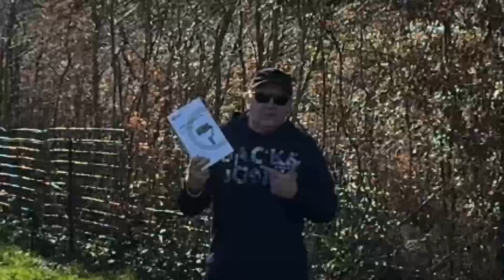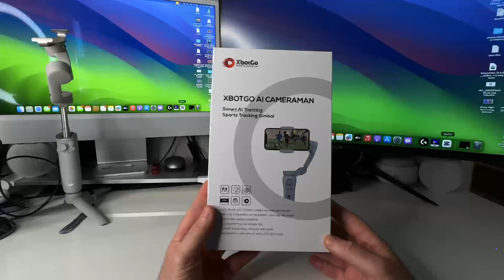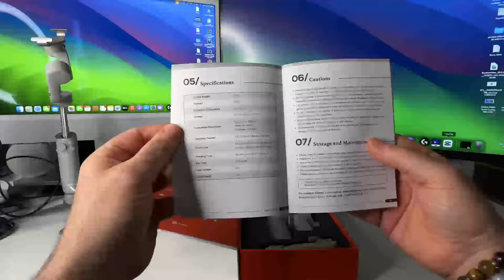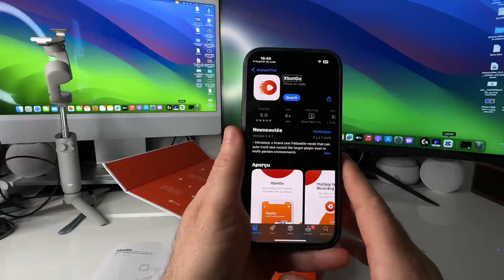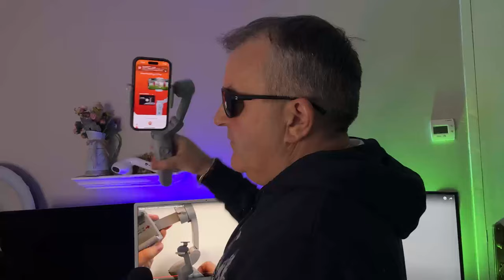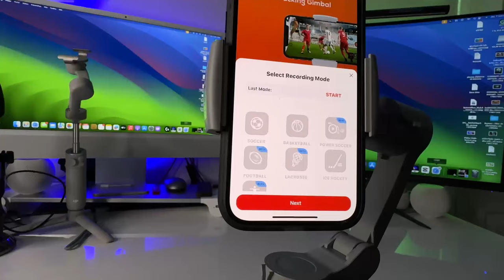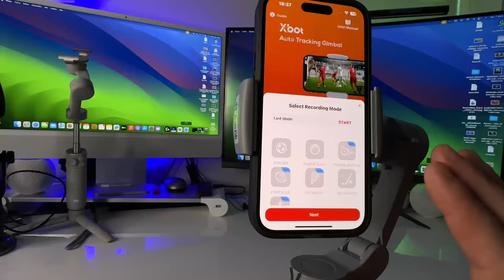XbotGo AI Stabilisateur pour iPhone Android Gimbal : Gagnez Le Meilleur Stabilisateur AI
Le XbotGo AI Sport Gimbal est un stabilisateur de sport innovant conçu pour l'enregistrement mains libres de sports d'équipe, avec une compatibilité iOS et Android. Doté de suivi automatique avancé et de stabilisation d'image, il permet de capturer des moments d'action nets et fluides. Participez à notre concours sur la chaîne pour tenter de gagner ce stabilisateur exceptionnel.